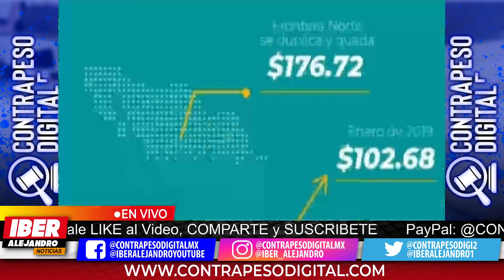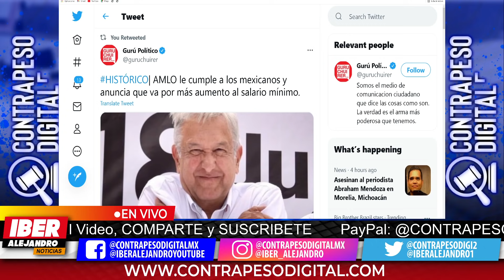⚠️EL PRESIDENTE HACE HISTORIA CON ESTE ANUNCIO! QUISO OCULTARLO EL PRI Y LA TV.. MEXICO CELEBRA